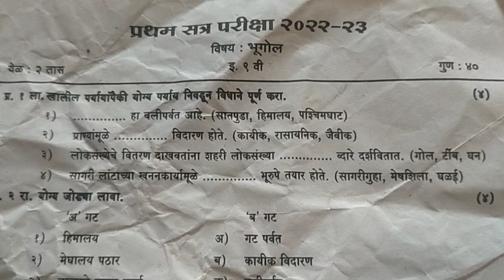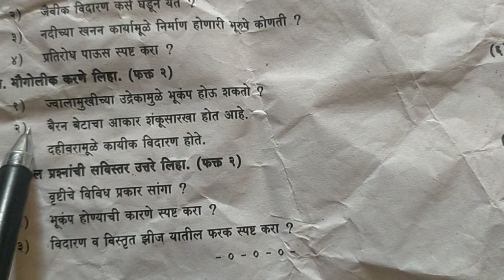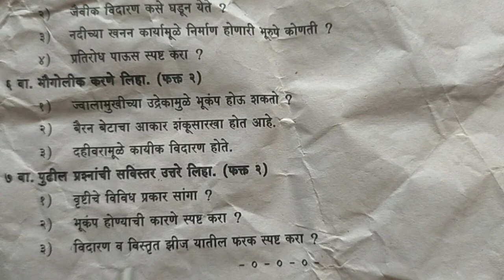इयत्ता आठवी प्रथम सत्र पेपर 2022 athavi bhuhol pratham satr paper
नमस्कार विद्यार्थी मित्रांनो स्वागत आपला क्लासला या यूट्यूब चैनल मध्ये मित्रांनो आज आपण बघणार आहोत इयत्ता नववी भूगोल प्रथम सत्र पेपर 2022 23

 इयत्ता नववी प्रथम सत्र पेपर भूगोल 2022 23
भूगोल प्रथम सत्र पेपर इयत्ता नववी
नववी भूगोल प्रथम सत्र पेपर दोन हजार बावीस तेवीस

eytta navavi pratham Satra paper bhugol 2022 -23